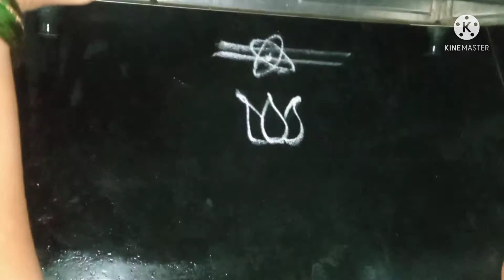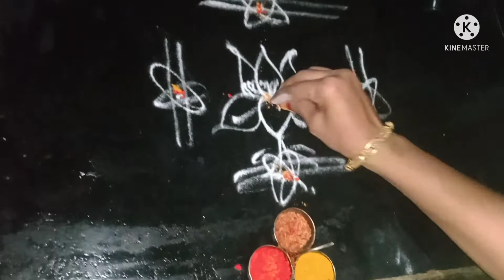Simple Rangoli design for gas stove decoration.